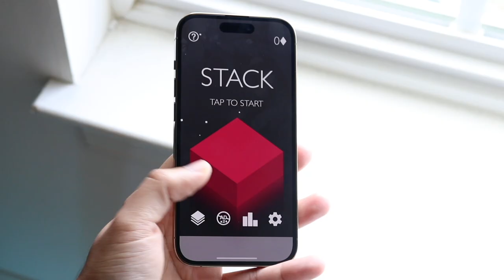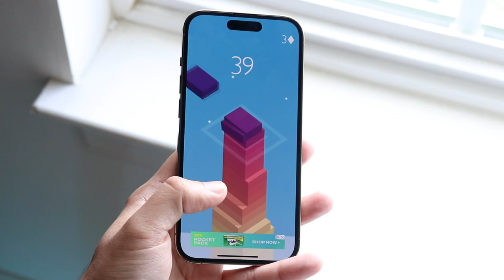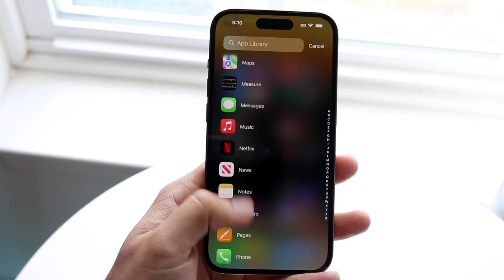This iPhone Could Last Forever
Let's take a look at This iPhone Could Last Forever